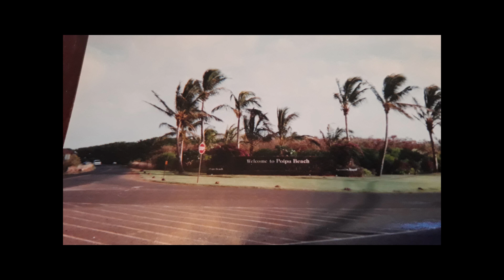drywall and plaster patch and repair, ,,part 2 movie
drywall and plaster patch and repair,